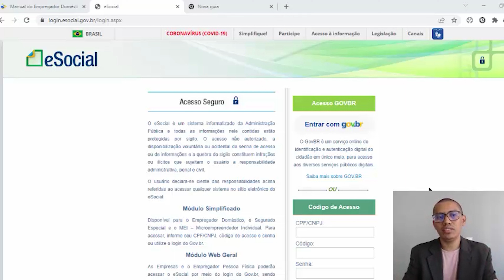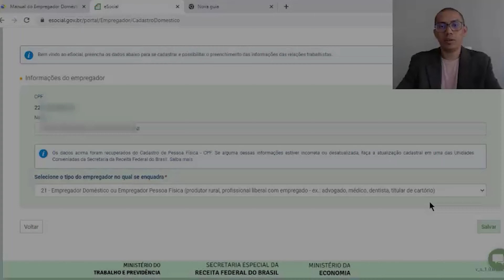AULA 3- CADASTRO DO EMPREGADOR [eSocial Doméstico]